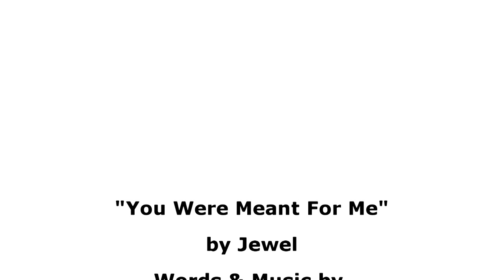A Sagemont Synergy Voice and Guitar Solo 2015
The Sagemont School, a college preparatory school in Weston for grades PreK3 through 12, proudly presents A Sagemont Synergy voice and guitar solo 2015.